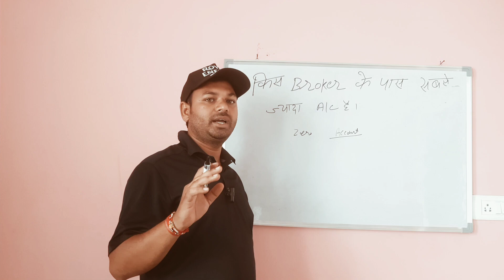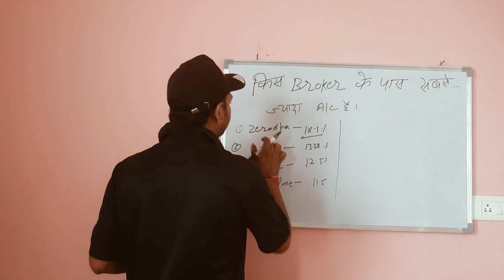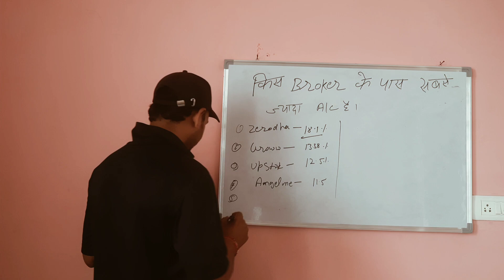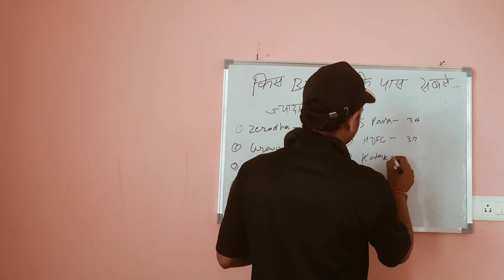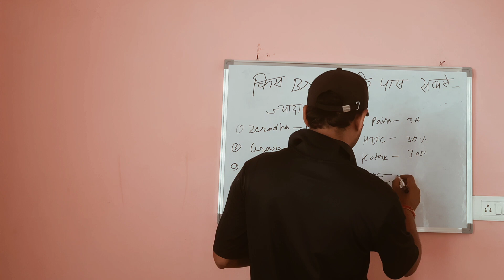kis Broker k pass sab se jada account hai.